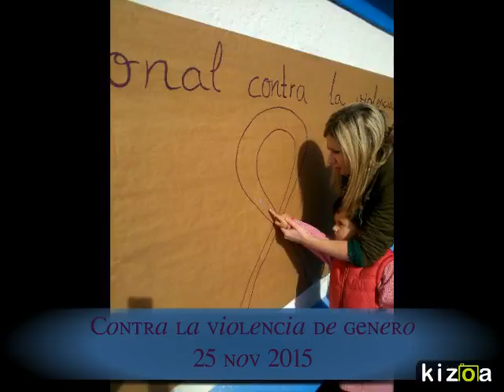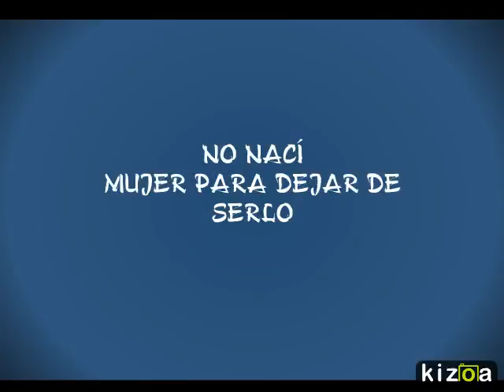Kizoa Movie Maker: DÍA INTERNACIONAL CONTRA LA VIOLENCIA